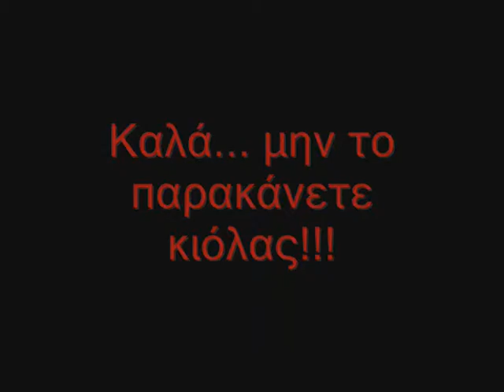THRILLER the musical Official trailer